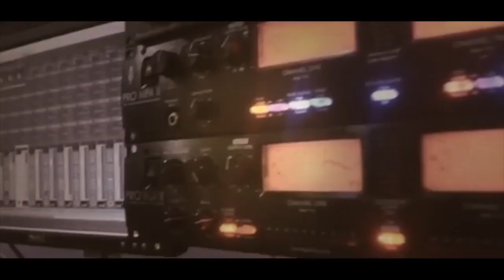يا ناس قومو استقبلو العريس الفنان باسل جبارين سهرة العريس محمد شهوان - حبلة T.Aljabaly2020